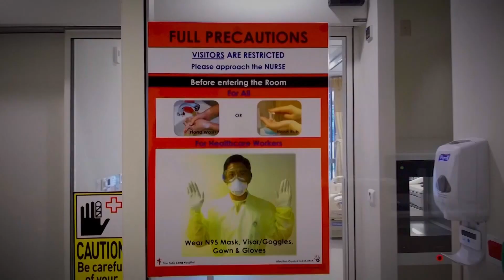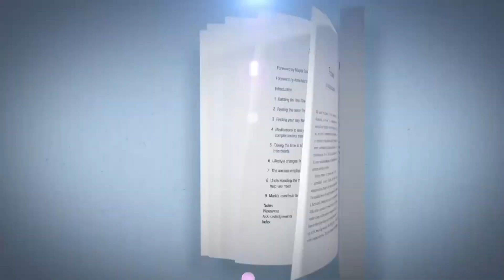ABC – Presentation (30.03.20)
Promos and an ident from ABC TV, captured between Antiques Roadshow and Grand Designs New Zealand

Recorded from: ABC HD (ABV-12 Melbourne, VIC)
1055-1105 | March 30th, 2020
(Recorded in 1080i, deinterlaced to 1080p for upload)